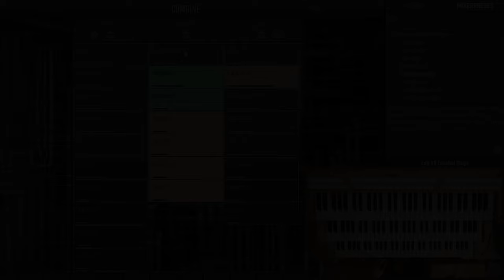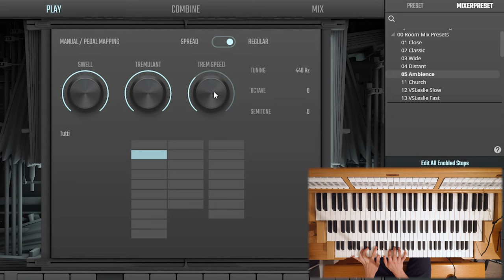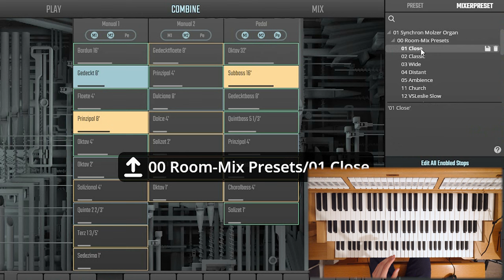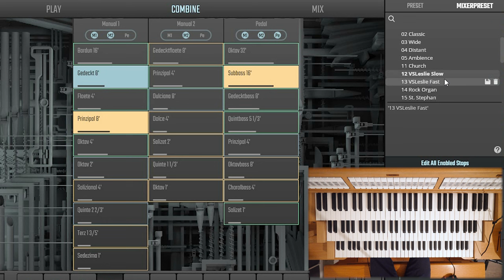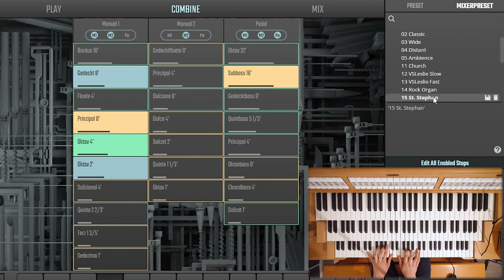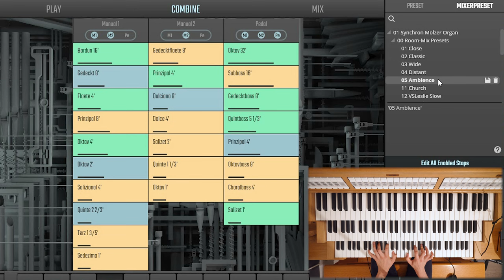Most UNIVERSAL Virtual ORGAN SOFTWARE? • Vienna Organ Player - Molzer Organ Demonstration - Paul Fey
This week we will be discovering the new Molzer-Organ running on the Vienna Organ Player and the Synchron-Software. This instrument was sampled for the Vienna Symphonic Library and offers some beautiful voices and wonderful, easy to change reverb samples!

Could this be 'as good as Hauptwerk'? Probably! - I usually don't give opinions on samplesets, but I feel like writing about this one: The people behind the Vienna Organ Player-Software are doing their best to improve it and are actually listening to community-feedback. The software is not perfect by any means (what is?) but it offers outstanding recording quality, a good user interface (once you got used to it), and MANY options to change the actual organ sounds and reverb which Hauptwerk does not do, at least not on this level. I'm very excited where this journey might end - so far, they are doing a great job! @ViennaSymphonicLibrary

Find more information about Kisselbach here:
@Kisselbach Kirchenorgeln

Timestamps:

► 1. Manual: Hauptwerk - 00:00
Crescendo 1. Manual - 04:29
Tutti Hauptwerk - 05:16

► 2. Manual: Oberwerk - 05:42
Tutti - 08:02

► Pedal - 08:26
Pedal Crescendo - 09:43

► Tremulant Settings - 10:04
Showcase - 10:17
► Mixer Presets (Reverb)* - 13:25

► Tutti / Full Organ - 15:53

*there might be some sound problems occurring with large registrations because of the high microphone-count (!)

If you would like to support me financing this channel and help me covering my other expenses please consider donating via Paypal - Thank you!!